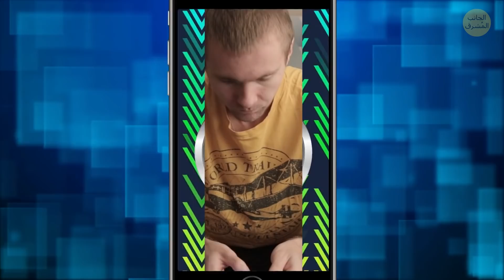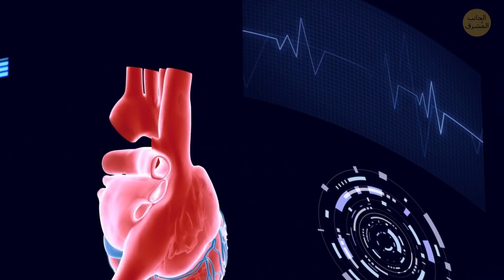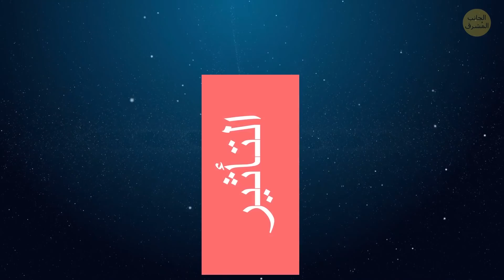تمارين لحرق الكثير من السعرات الحرارية وأنت تشاهد التلفاز!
كيف تفقد الوزن دون الحاجة للذهاب إلى النادي الرياضي؟ يبدو إنه من غير الممكن حرق السعرات الحرارية بكفاءة أثناء مشاهدة التلفاز، لكن هذا غير صحيح. ثمة بعض التمارين الفعالة من السهل عملها في المنزل ولست في حاجة إلى معدات خاصة للتدريب.نشجعك دوما على الحفاظ على لياقتك البدنية، لذا سنقترح من أجلك اليوم بعض التمارين المفيدة التي يمكنك القيام بها أثناء مشاهدة الأفلام.  أحضر هاتفك لضبط المؤقت. لن تضطر بذلك إلى حساب عدد المرات في ذهنك. لا شيء سيلهيك عن مشاهدة التلفاز.

بالمناسبة، هل كنت تعلم أن أداء الأعمال المنزلية يساهم في حرق الكثير من السعرات الحرارية؟ فمثلا، ستحرق 100 سعر حراري بعد جلي الصحون المتراكمة من ليلة الأمس. وتعادل 35 دقيقة من فرك أسطح الحمام 35 دقيقة على التريدميل. و30 دقيقة من تنظيف النوافذ أو تحريك الأثاث في الأرجاء يساهم في حرق 100 سعر حراري. حينما تنظف المنزل بمكنسة كهربائية في نصف ساعة، فهذا 50 سعر حراري آخر يُزال من مجموعك اليومي أيضا!

الطوابع الزمنية:
تمرين لإحماء عضلاتك 0:11
الوقوف مع الالتفاف المائل 0:44
تمارين الضغط على الأريكة 1:24
دوائر الذراعين 2:10
القرفصاء على الكرسي 2:53
رفع الساق 4:22
حركات الاندفاع 4:56
قفزات جاك 5:55
تمديد عضلات الفخذ 6:40
طرق لا تتطلب جهدا لحرق المزيد من السعرات الحرارية7:22
الموسيقى:

قصص واقعية